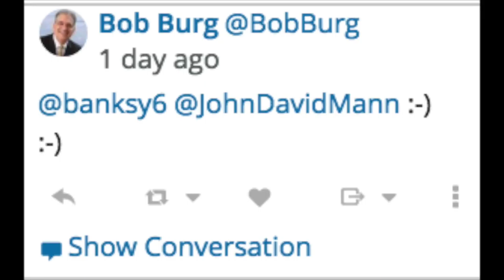How to Engage Like Bob Burg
Social Media is about being engaging not just posting or broadcasting your own material. Unfortunately 90% of the internet has forgotten that. Not Bob Burg, author of Go Giver, the book I mentioned on Saturday.